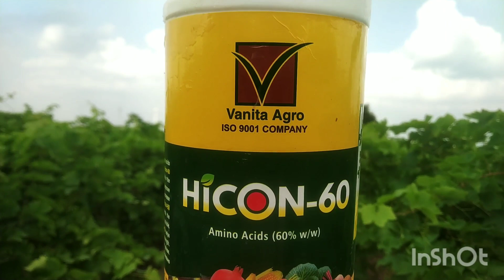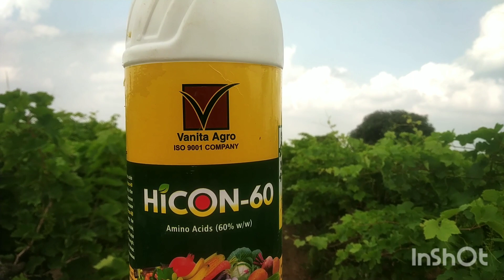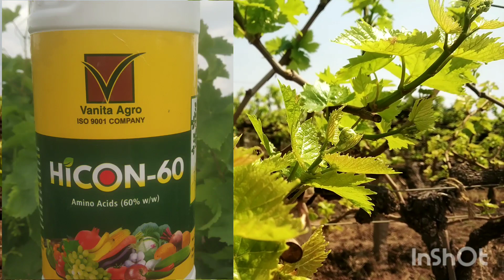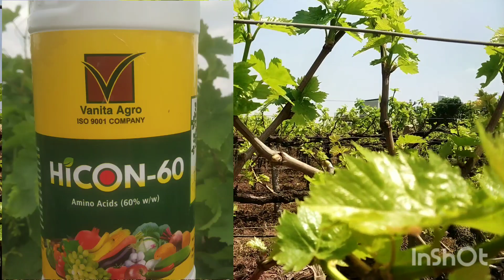HICON=60 vanita agro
Shubham Agro Agencies - Offering Hicon- 60, 100 Ml at Rs 200/kg in Pune, Maharashtra. Get Nitronic 60 Round Bars at lowest price | ID: 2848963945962.
We are a Private Limited Company (privately held company) and are specialized in manufacture and marketing of chelated micronutrients, water soluble fertilizers ...
Useful for all Crops; ✓ Application :- Dissolve 0.5-1.0g /Lit. water; ✓ Increases Production of Fruits and Flowers; ✓ Enhances Growth of Plant ...